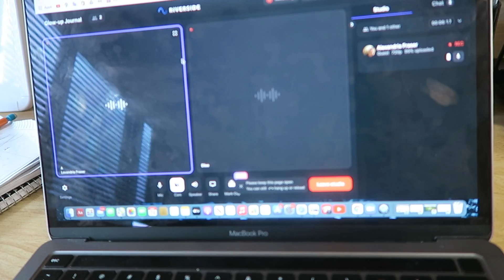VLOG 3 | uw Madison school and friends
Podcast:
The Glow Up Journal